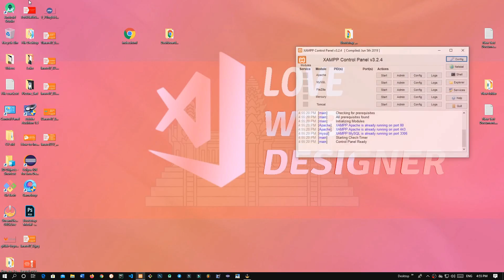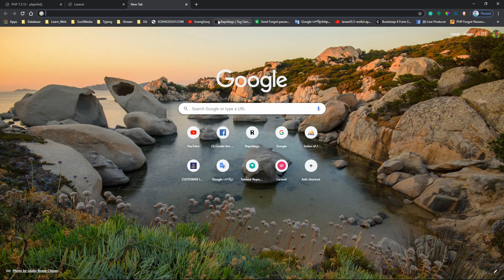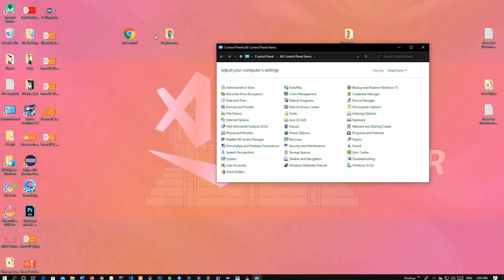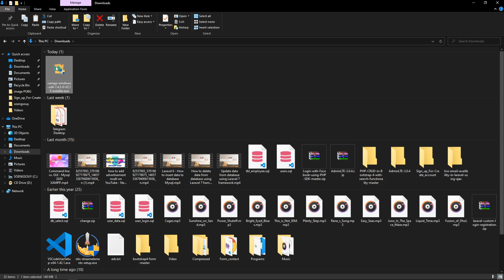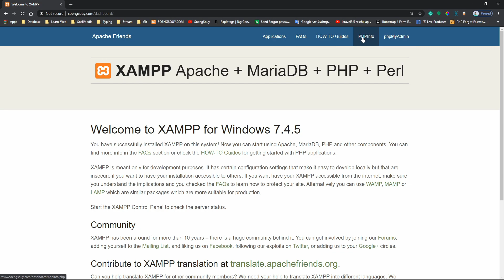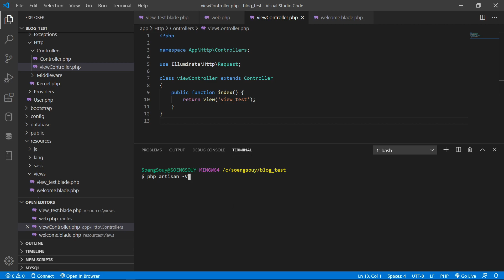XAMPP update to new version | Laravel Mysql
SoengSouy.Webdesign Is a free online learning program that introduces methods and how to coding websites from the limit First, to the highest level. There are websites such as HTML, CSS, Javascript, PHP,